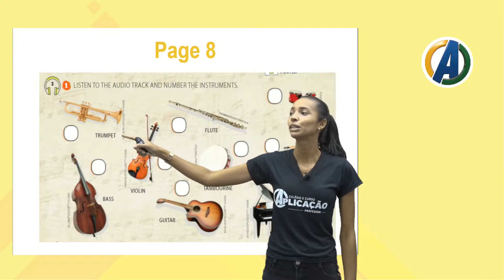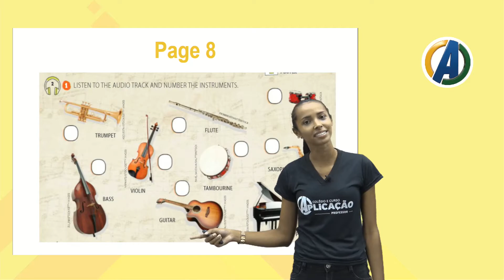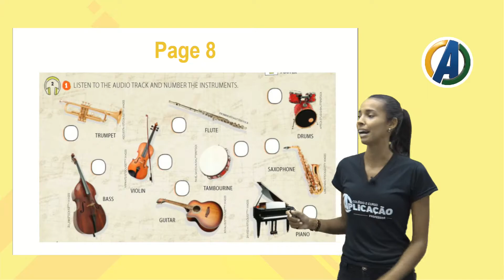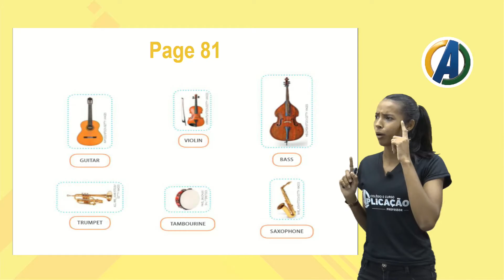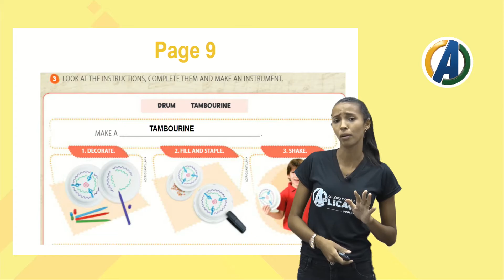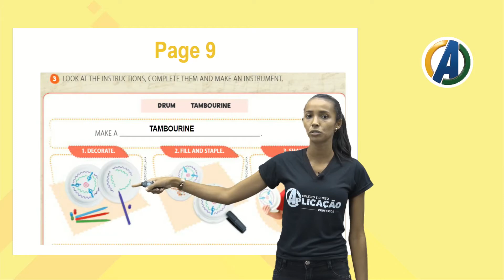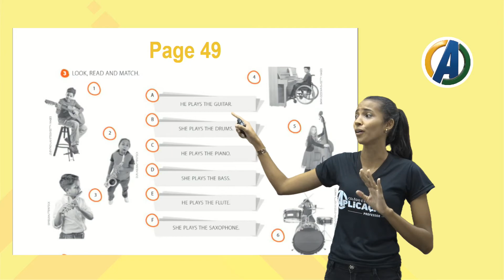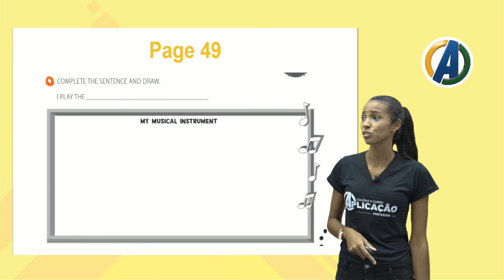2 ° ANO - INGLÊS - AULA 03 - INSTRUMENTOS MUSICAIS - PROF ª CINTYA VIANNA